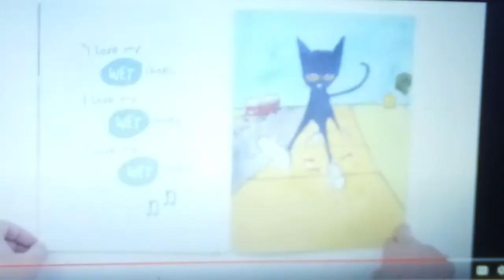Jumanji Jackson part 22